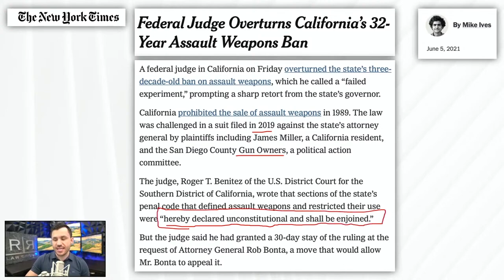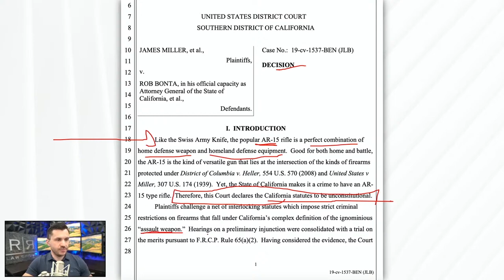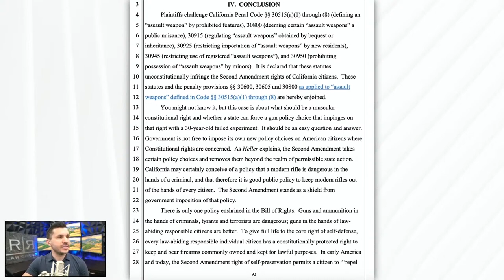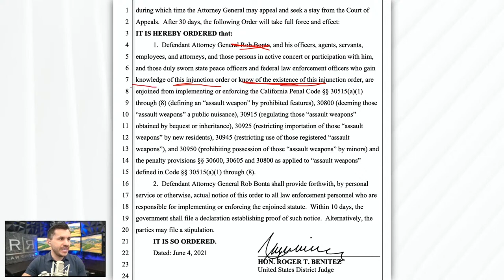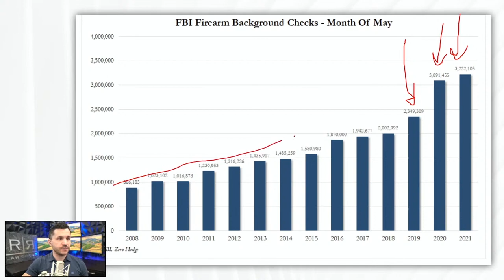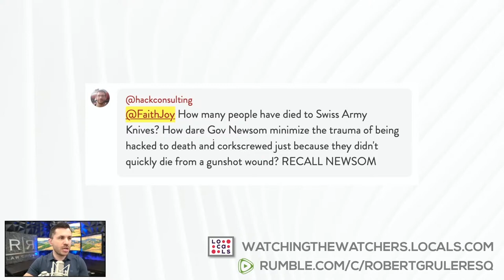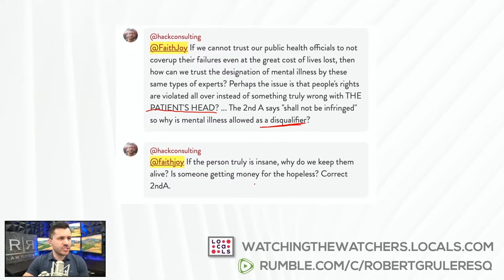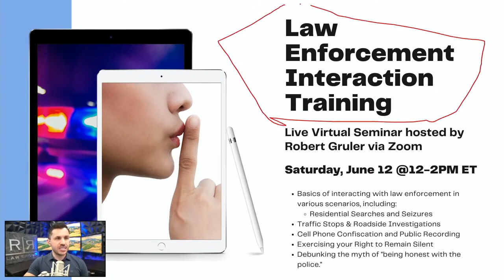CA Judge Overturns Assault Weapon Ban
California Judge overturns old assault weapons ban!​

🔵 Federal Judge overturns California’s 32-year assault weapons ban!
🔵 Judge Benitez wrote that the Second Amendment provides a “muscular” constitutional right and that California’s 30-year experiment has failed. ​
🔵 Review of the decision in the case, Miller v. Bonta, coming out of the U.S. District Court for the Southern District of California. ​
🔵 California’s Governor, Gavin Newsome, calls the opinion a “disgusting slap in the face.”​

🚨 NEED HELP WITH A CRIMINAL CASE IN ARIZONA? to schedule a free case evaluation!

Channel List: ​

NEW! EXISTENCE SYSTEMS ONLINE COURSE! ​